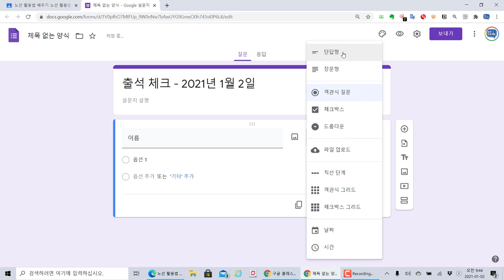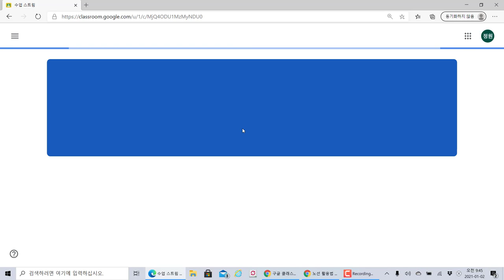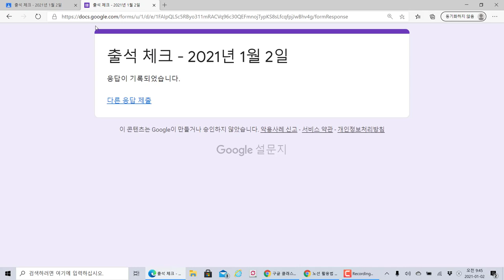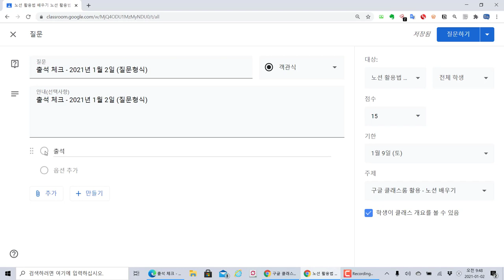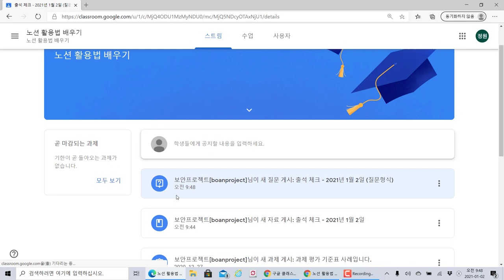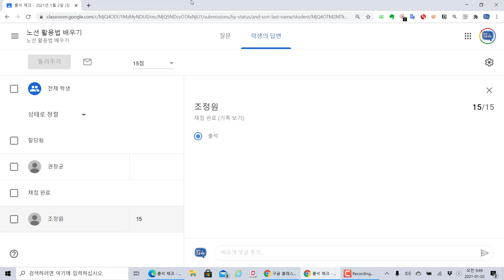구글 클래스룸 출석 체크 기능 2가지 방법. 비대면 강의 최고 플랫폼!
비대면 온라인 수업이 장기화 되면서 학교에서 구글 클래스룸을 많이 사용하고 있습니다. 비대면 수업 플랫폼의 최강이라 생각합니다. 학교에서는 G-Suite 까지 활용해서 같이 사용할 수 있습니다.

구글 클래스룸의 기능을 하나씩 살펴보며 제대로 활용할 수 있는 방법을 실습과 함께 소개합니다. 이번 영상에서는 구글 클래스룸( Google Classroom )을 이용해서 선생님이 출석체크를 할 수 있는 방법 2가지를 설명합니다.

하나는 구글 입력 폼을 이용하는 것이고, 두 번째는 구글 클래스룸의 질문 양식을 이용하면 됩니다.